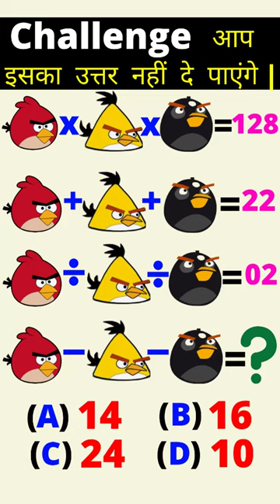Maths Puzzle Riddle Paheli | Angry Birds Puzzle Riddle Paheli | एंग्री बर्ड वाली पजल पहेली 🤔🤔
इस पहेली का उत्तर इस प्रकार होगा –
यहाँ पर Red Angry Bird =  16
Yellow  Angry Bird = 4
Black Angry Bird  =  2
है तो
16 x 4 x 2 = 128
16 + 4 + 2 = 22
16 / 4 / 2 = 02
16 – 4 – 2 = 10
इस प्रकार इसका सही उत्तर (D) 10 आएगा |